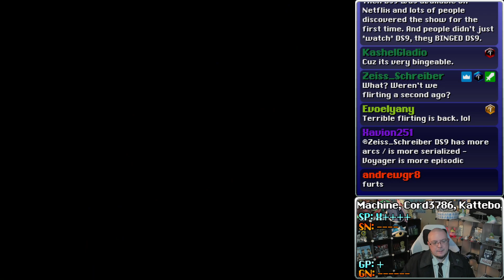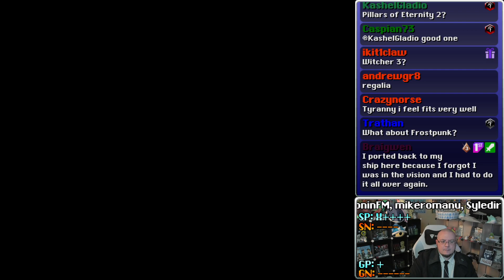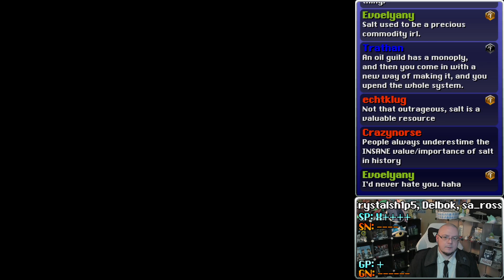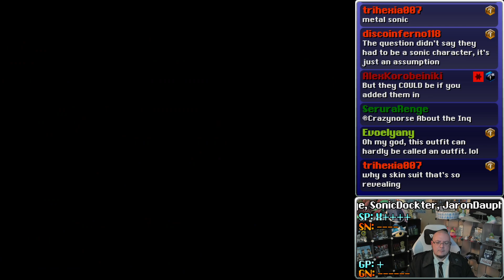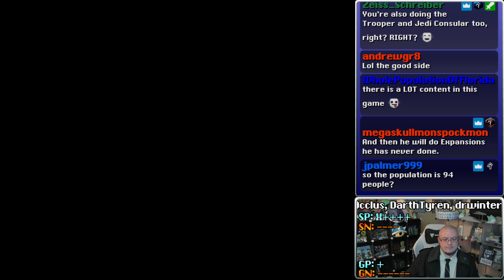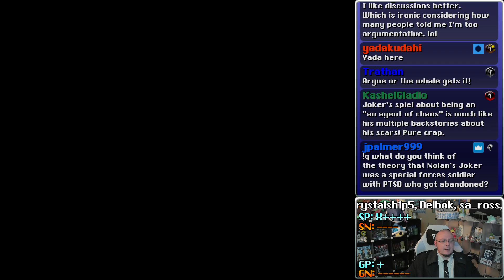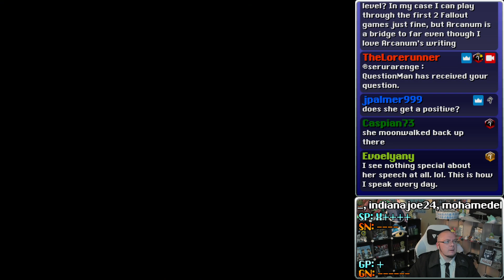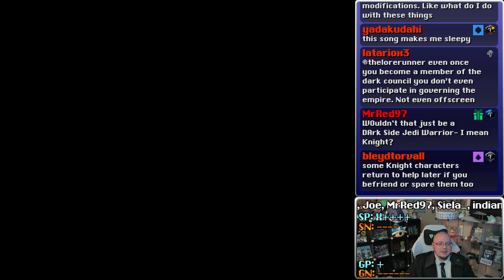Review Run: The Old Republic, Part 20, Smuggler & Voss